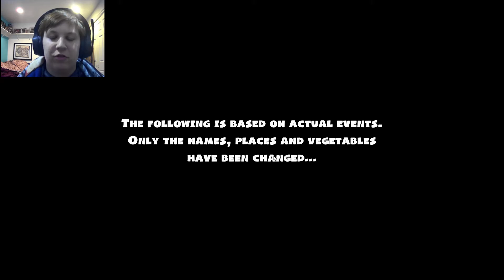IS THIS WHAT CHAOS FEELS LIIKE? | Overcooked 2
The ingredients wouldn't move...